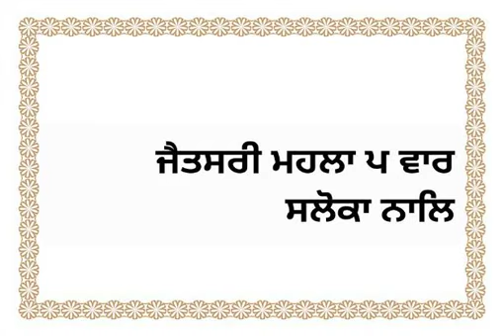ਜੈਤਸਰੀ ਮਹਲਾ ਪ ਵਾਰ ਸਲੋਕਾ ਨਾਲਿ - ਪਾਠ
Jaitsari-M-5-vaar-saloka-naal.MP4